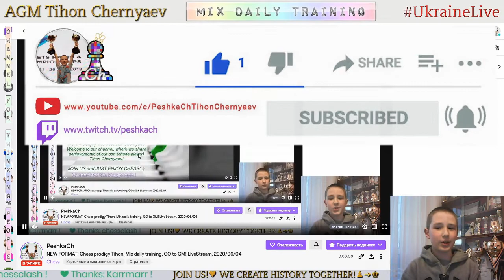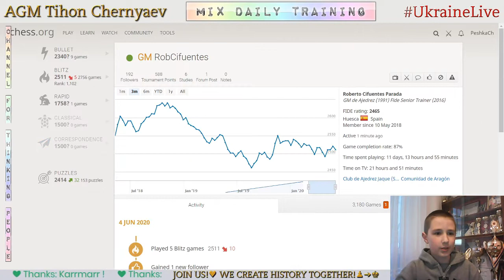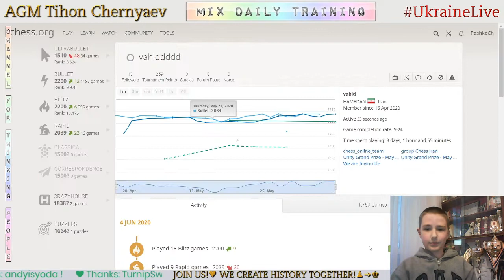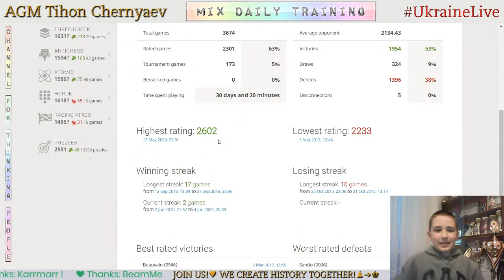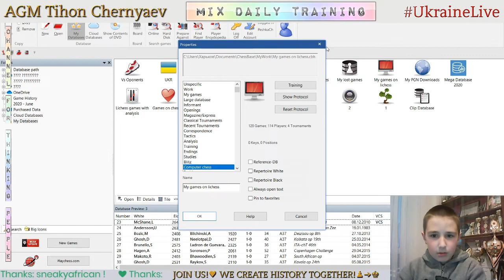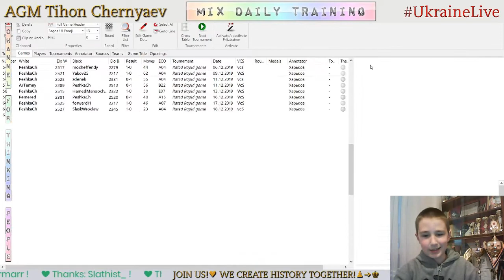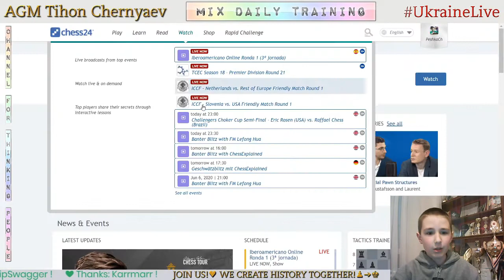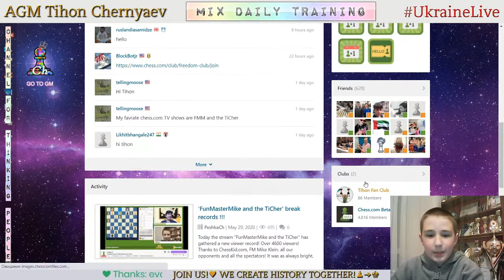NEW FORMAT! Chess prodigy Tykhon. Mix daily training. GO to GM! LiveStream. 04/06/2020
The highlights of the stream:
  2:46 - Game with a live opponent "IziGo "
13:54 - Score 70 in Coordinates
16:02 - Analysis of the game
23:46 - Puzzles
32:21 - Game with computer Komodo20
38:06 - Game with computer Komodo19